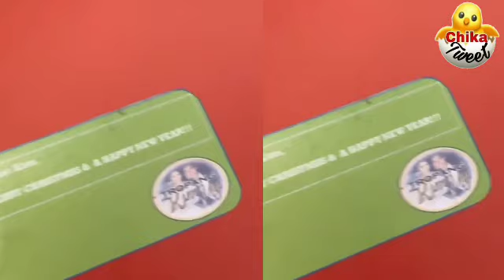KIM AND XIAN LOVEBIRDS UPDATES DECEMBER/14/2021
December/14/2021